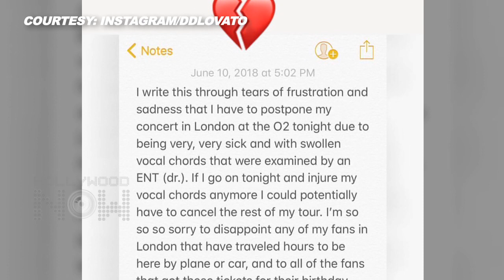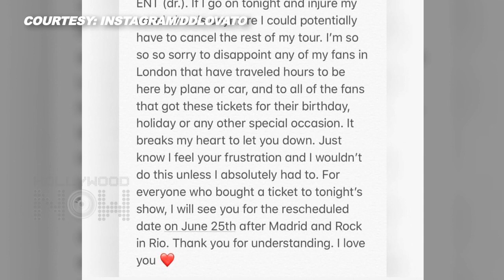SAD REASON Why Demi Lovato CANCELLED her Tell Me You Love Me Tour in London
Demi Lovato cancelled her london performance of her Tell Me You Love Me Tour, find out the reason why in the video here!